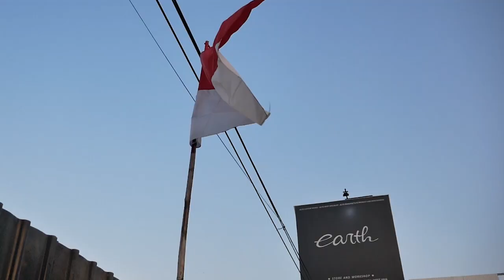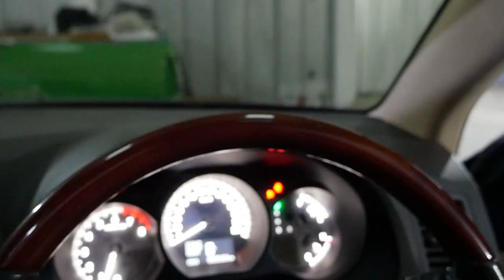MODIFIKASI LEXUS GS300 CAMBER AKHIRNYA DAPAT VELG BARU, PERSIAPAN GANTI WARNA?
HELLO EARTH!
DI VIDEO KALI INI KAMI UPDATE SI LEXUS NIH GUYS, DAPAT VELG BARU DAN DI KEJER SEHARI BERES PASANGNYA, DAN KAMI LAGI BINGUNG WARNA NIH GUYS UNTUK GANTI WARNA UNGUNYA, WARNA APA BANTU COMMENT YA GUYS,